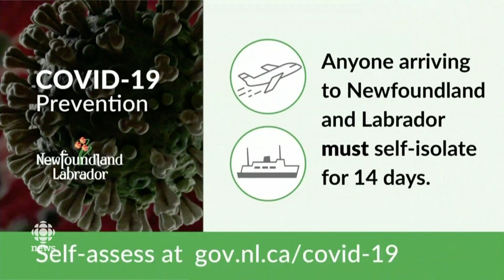N.L. COVID-19 update for Monday, March 23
Newfoundland and Labrador Premier Dwight Ball, Chief Medical Officer of Health Dr. Janice Fitzgerald, and Health Minister John Haggie provide an update on COVID-19 in the province, as well as take questions from the media.